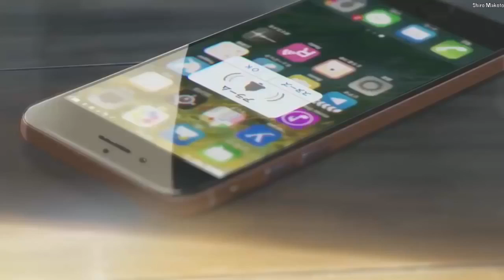Make It [AMV] Your Name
All contents used in this video I don't own